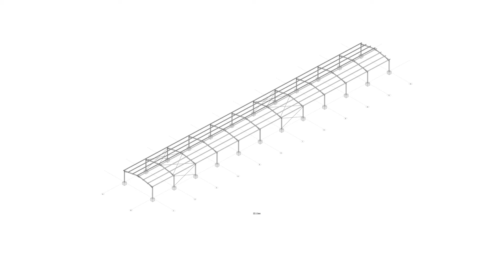Four Feet Farming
Another successful project!

Structure Size: 8 x 65 x 2.8
Date: October 2021
Sheeting Spec: 0.5mm Widespan Galvanised
Roof Pitch:  10 Degrees
Insulation: 40mm ISO Board
Steel Finish Spec: Grey Etch Primer
Ventilation: None
Structure Use: Chicken Layer Shed

This project is situated around 45 minutes outside of PMB. With the expansion of chicken farms, we are more than happy to assist and work with the turnkey contractors or directly with the client.
This chicken layer measured 8m x 65m a 2.8m. There was no need for ventilation ISO Board was used as insulation. The 10 degree pitch in the roof allows for a steady fall for rain water to be harvested into storage tanks. The roof sheeting choice was the 0.5mm Widespan Galvanized sheets. The steel was finished in a Grey Etched Primer as per our customers spec.